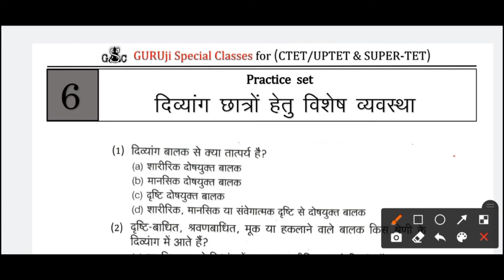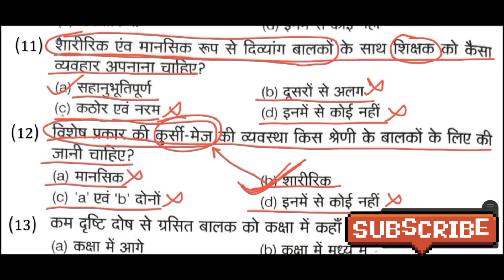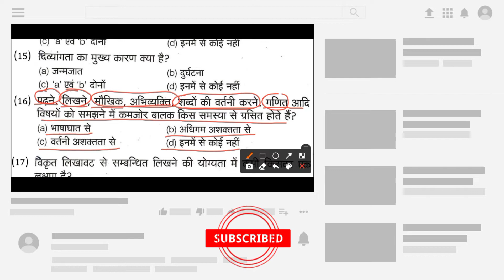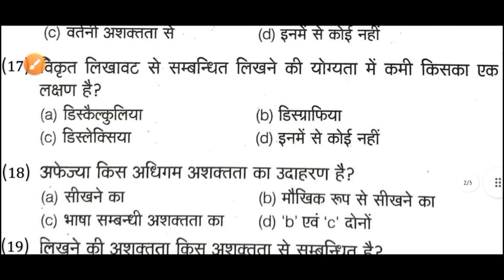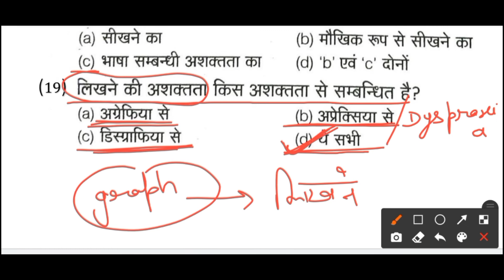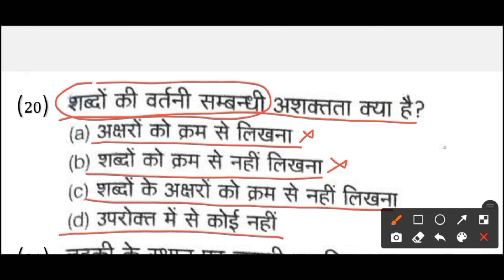SUPER-TET 2022 | दिव्यांग छात्रों हेतु विशेष व्यवस्था topic के महत्वपूर्ण Questions | Practice set-2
इस video से आप जानेंगे की आपके UP-TET Exam मे    आयोग किस subject से कितने Question पूछते है।
                  「 तो फिर video को start करते है।」
                     About ➢ [The YouTube channel]
It is an educational channel where you will professional guidance to prepare for teaching exams such as ...
Special Education exams etc.

About ➤  ❲NIMAI SANA❳ -☟☟☟☟
「Nimai sana」⚊ is the most famous Teacher Trainer from Meerut. He is working in the field of Teacher Training (since -- 2015)

Learning disabilities

Learning disorders
Neurological disorders
Psychological disorders
Developmental disorders
Learning problem

Special management for handicap children
दिव्यांग छात्रों हेतु विशेष व्यवस्था

Learning Disabilities - Dyslexia, Dyscalculia, Aphasia etc | for CTET, UPTET 2021

learning disabilities
dyslexia
dyscalculia
dysmorphia
aphasia/dysphasia
attention deficit hyper activity disorder

Learning disability - definition, diagnosis, treatment, pathology

what is impairment
what is handicap
ctet 2021
cwsn concept
uptet #2021
utet 2021
inclusive education for ctet 2021
what is child with special needs
special need child
types of disability

special child education course
special child education course in ignou
special child education in india
diploma in special child education
why does special child education is a cooperative effort
what qualifies a child for special education

super tet syllabus topic wise
super tet math syllabus
super tet exam paper 2021-22
uptet 2021
super tet paper 2022

super tet syllabus in hindi | super tet exam pattern 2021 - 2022 | super tet syllabus topic wise

supertet 2021-22 New Syllabus || strategy || How to get 130+ marks ||

2 month Strategy to Crack UP-TEACHER Exam 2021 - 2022 | SUPER-TET/शिक्षक भर्ती परीक्षा

Learning Disabilities (अधिगम अक्षमता)